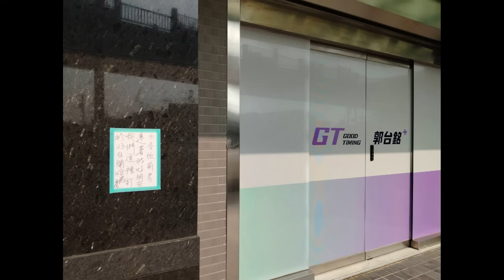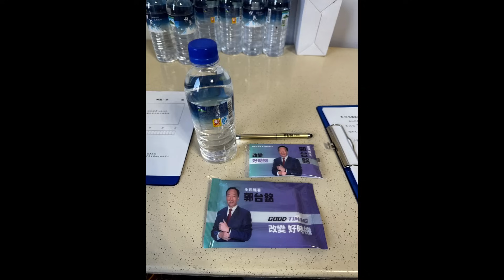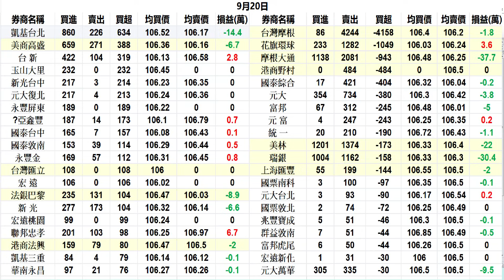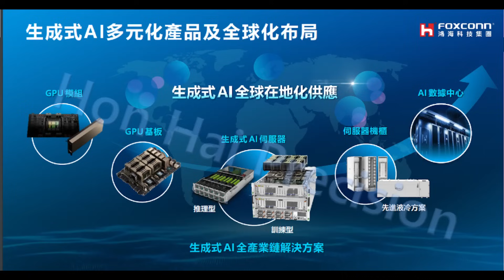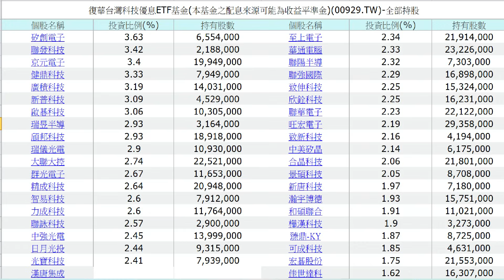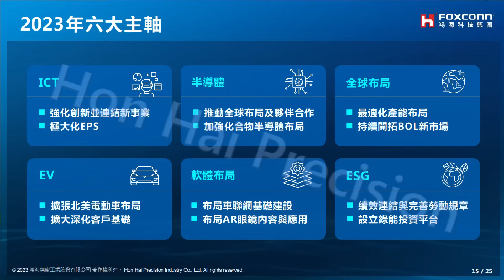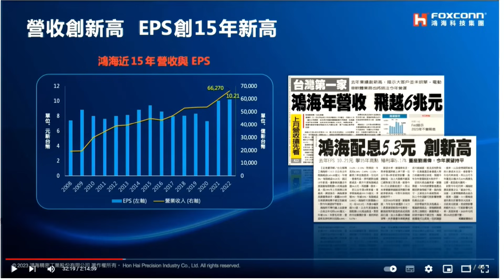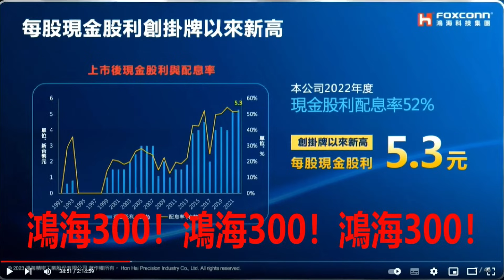9月20日！鴻海估計伺服器和網通設備庫存消化9月結束！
1、鴻海估計伺服器和網通設備庫存消化9月結束！
2、散戶在股市中被教訓轉而買月配息ETF！
3、主力在AI概念股車耍把戲引誘散戶進去！